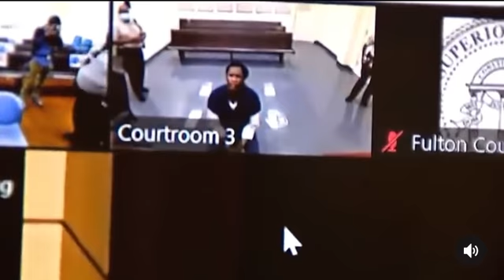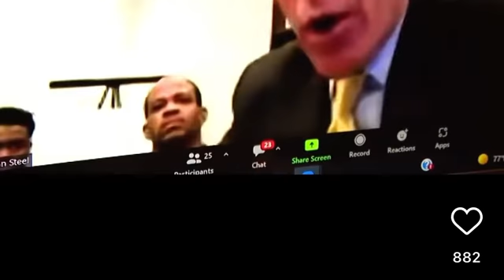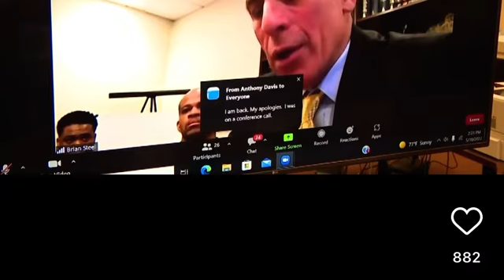Young Thug first court appearance since being arrested on federal R.I.C.O YSL indictment